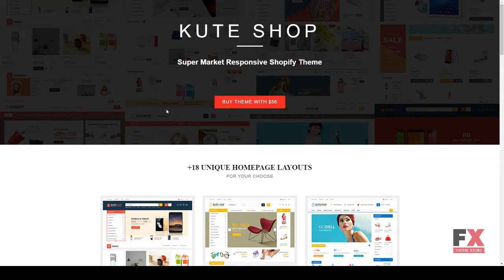KuteShop - Super Market Responsive Shopify Theme Lacy Kenshin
Columns 4+

 Layout Responsive

 Tags Cool store, creative, ecommerce, electronics, fashion, food &amp; drink, furniter, kuteshop, market, shop, shopify theme, shopping online, smartphone &amp; tablet, store, supermarket